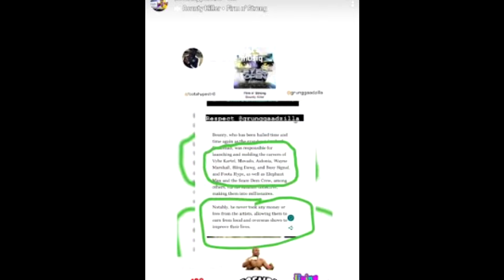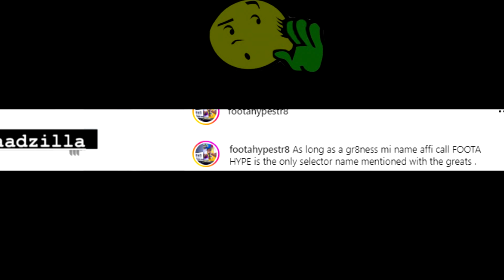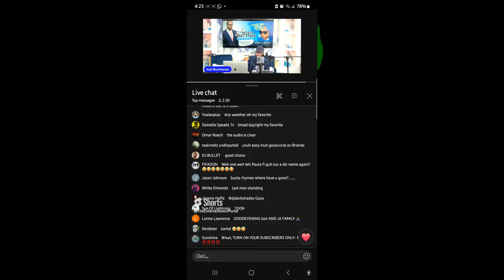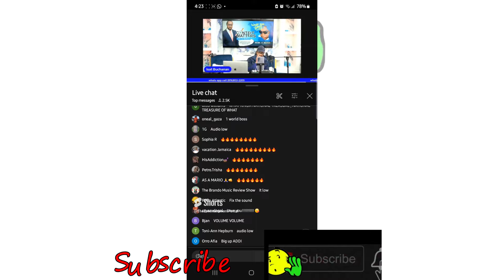BUSTA RHYMES Expose VYBZ KARTEL Corruption | KARTEL Lawyer Trolls Sir P | FOOTA HYPE Respond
BUSTA RHYMES Expose VYBZ KARTEL Corruption case on interview with Isat Buchanan. KARTEL Lawyer Trolls Sir P. FOOTA HYPE Respond to Bounty award.